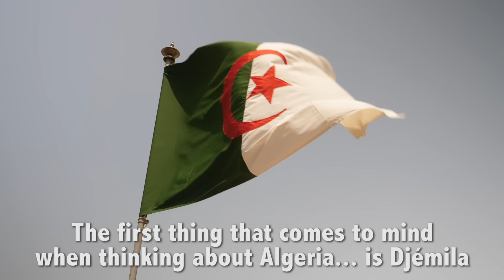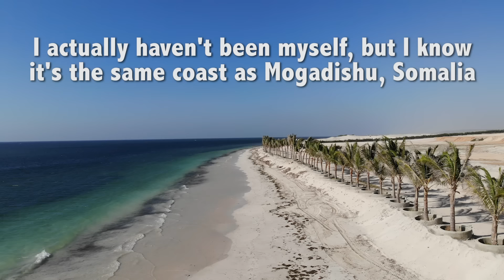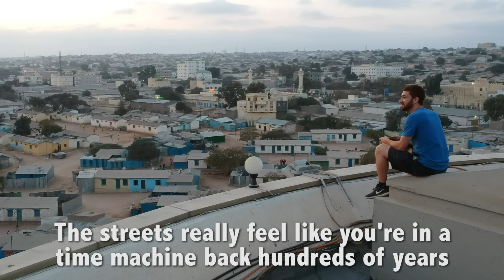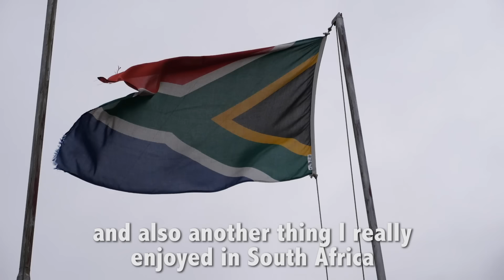MY FAVORITE AFRICAN COUNTRIES! (top 5)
AFRICA is an amazing continent full of natural beauty, smiling faces and surprising wonders.

After visiting 53 of its 54 countries (only missing Ghana!) -- I have put together a list of 5 of my favorites, which I will explain to you in this video.

They are ETHIOPIA, ALGERIA, SOMALIA, KENYA and SOUTH AFRICA.

Do we share any common favorites?  If not, then what are your favorite countries in Africa?